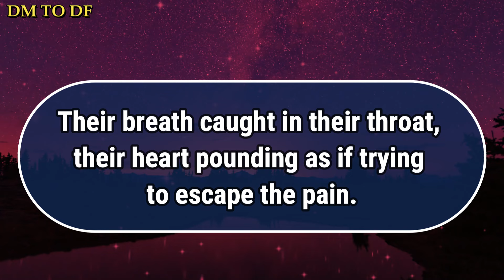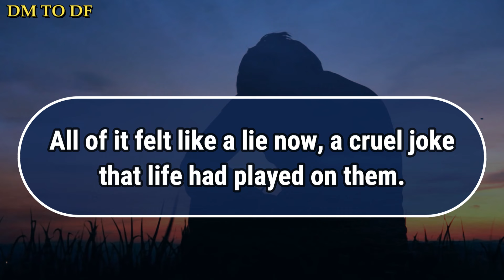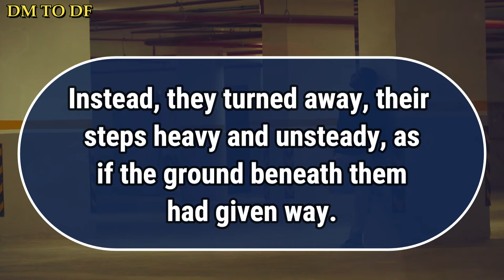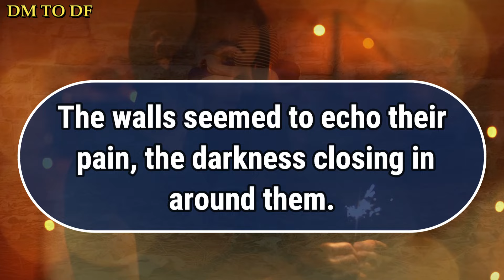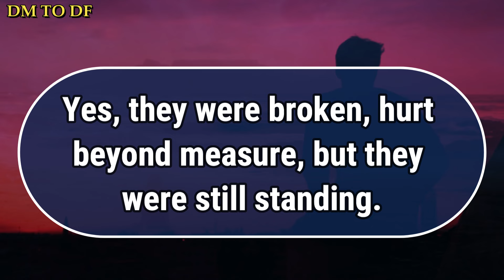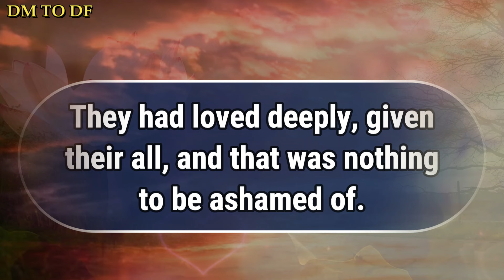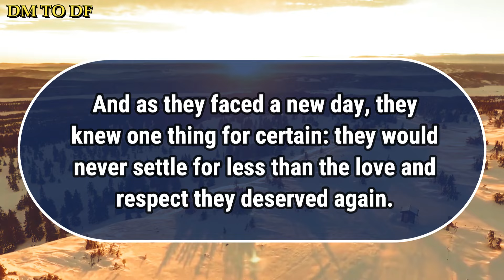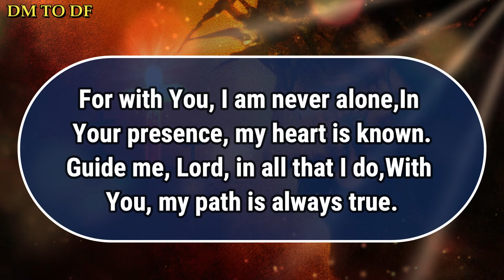Finally They know how it feel 🦋 dm to df 🦋| finance reading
Finally They know how it feel 🦋 dm to df 🦋| finance reading | |df to dm

divine feminine,
twin flame,